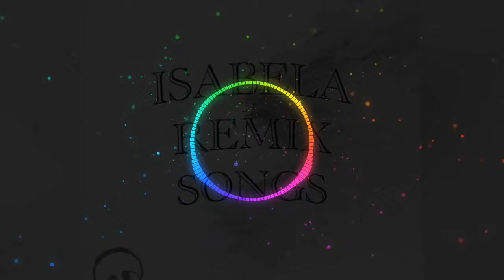WHERE ARE YOU NOW REMIX | BJOE MIX | ISABELA REMIX SONGS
You can request song
Just comment down